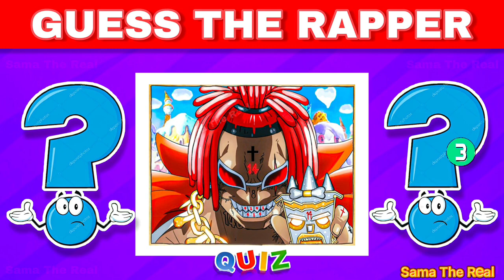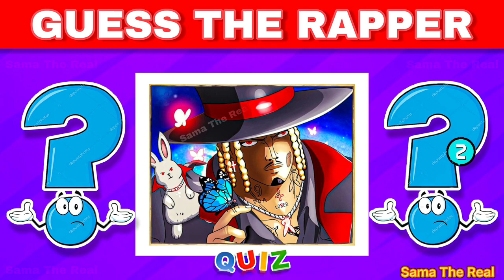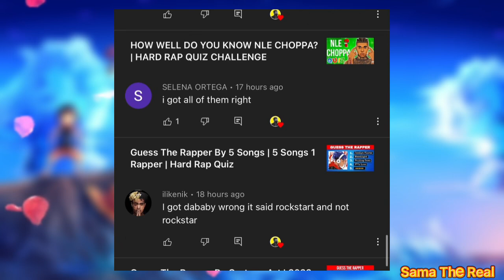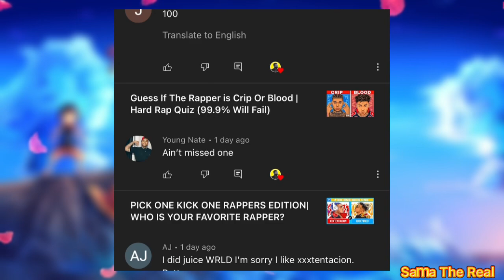Guess The Rapper By One Piece Characters | Hard Rap Quiz